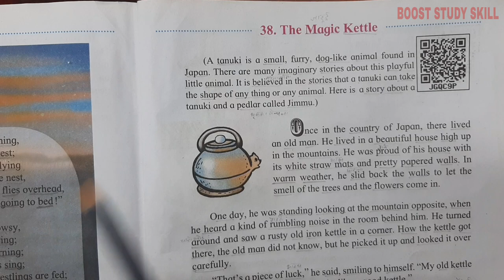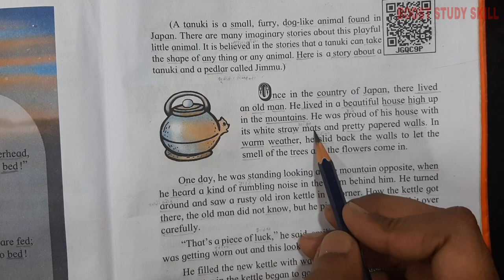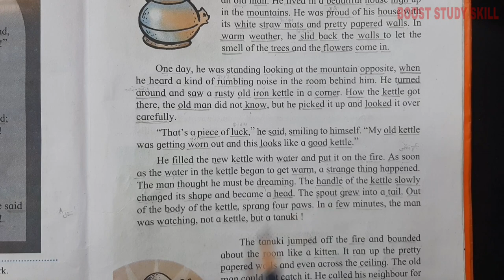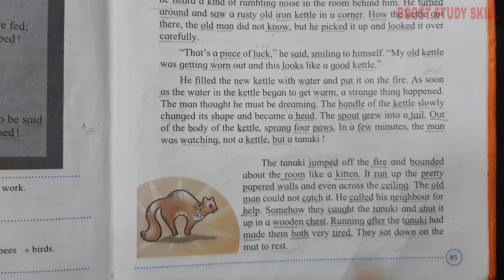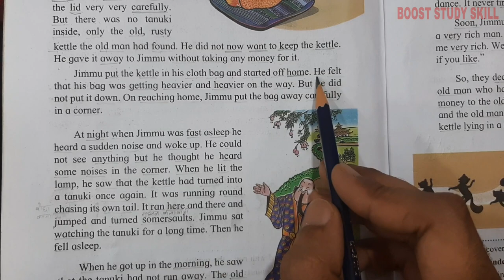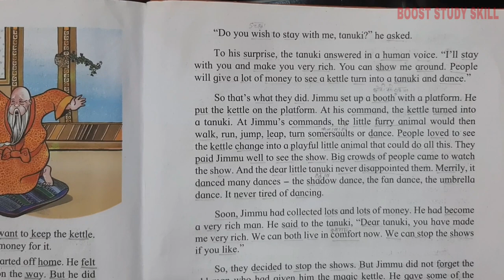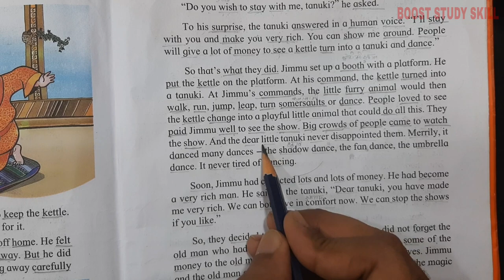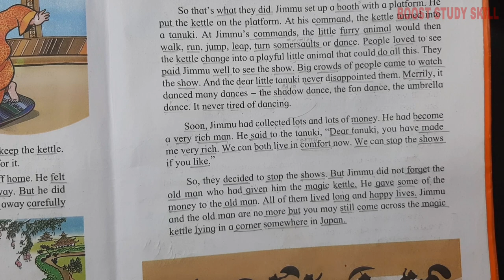3rd Std - English - Chapter 38 The magic kettle part 1 explained in hindi - Maharashtra board